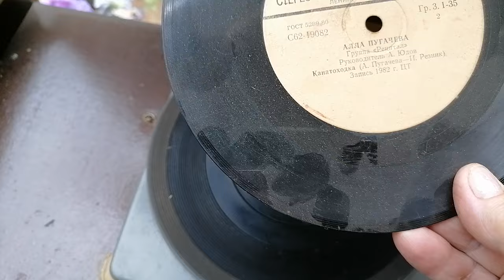Пятница- мой обычный день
Дорогие мои, очень близкие уже люди. Живущие очень далеко от меня или совсем близко.  всем передаю добрый привет с самыми хорошими пожеланиями Так  получилось что теперь не все  могут смотреть видео на ютубе, А я  так к вам привыкла и к вашим коментам со знакомыми никами.  теперь начала работать на дзен   и мне нехватает тех эмоций , которые я получала  от всех вас.Читая ваши коменты я заряжалась вашей энергией и позитивом.  Пожалуйста. поддержите меня в моем начинании. На  ютуб я буду продолжать выпускать видео о нашей жизни. мой канал на дзен называется. Нинуля, наш новый день.